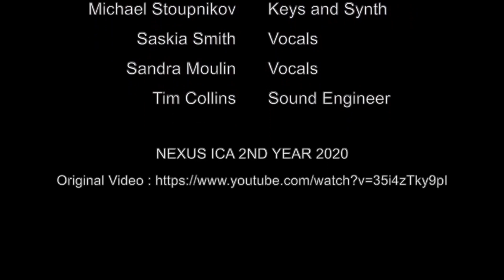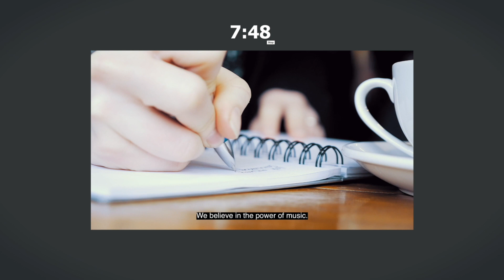Nexus ICA Showcase :: Friday 17th July 2020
Every year around this time we celebrate the amazing accomplishments of our students. We didn't want this year to be any different. That's why we are running a virtual end of year Showcase event.

Enjoy amazing student performances, musical highlights of the year, and a general celebration of our students' successes from the comfort of your own home.